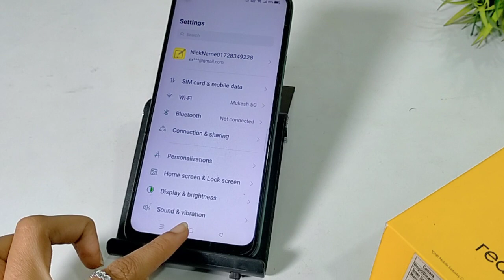Realme C67 me slow charging problem kaise solve kare | How to fix slow charging problem in realme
Best powerful CPU under 10k

60-Inch Tripod with Bag

7 Socket 6A Extension Board

multiplug Extension